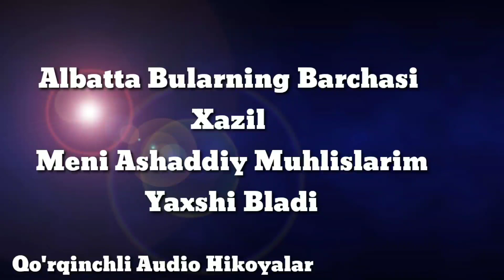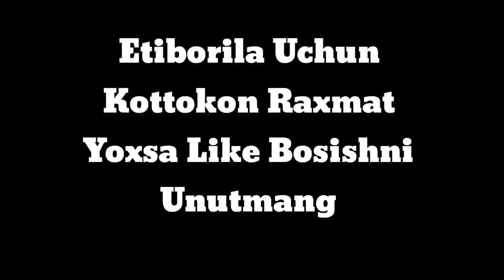Xeytrlar Uchun Qisqacha Yo'mir